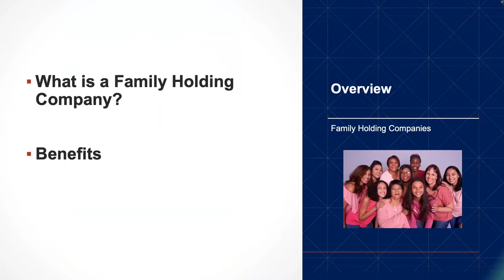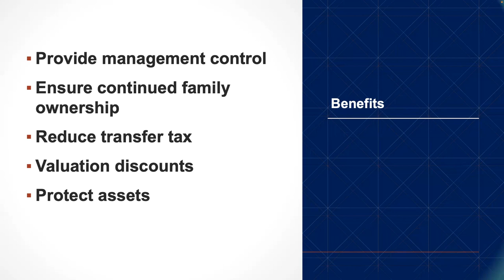Is a Family Holding Company Right for Me?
Curious about family holding companies and how they can provide a strategic approach to managing and preserving family wealth? 💼 Join us in this enlightening video as we dive into the concept of family holding companies, unraveling their benefits, considerations, and how they can be a powerful tool for multigenerational financial planning.